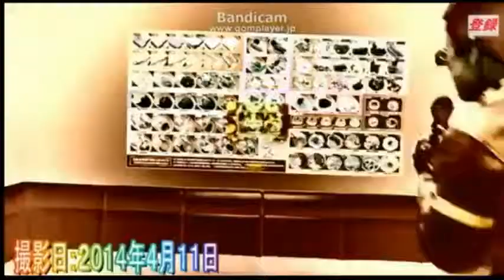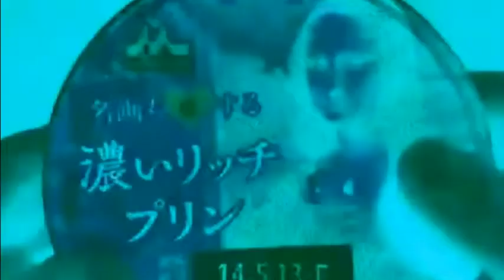【syamu game】 対馬編集・ピッチ変更（高音版）【真夏の夜の淫夢】